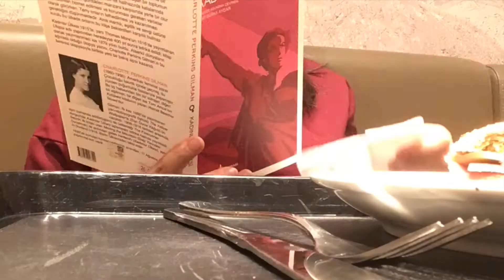taking myself to a café date | sundays